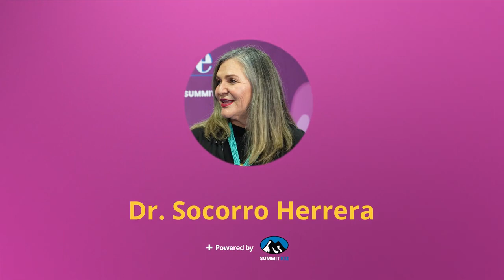Conversations from CABE 2023—Dr. Socorro Herrera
This video series shines a spotlight on some of the incredible stories within our field and features inspiring narratives, in-depth interviews, and remarkable experiences shared by the bilingual education community. We believe that by highlighting these stories, we can foster a deeper connection within our field and inspire one another in our respective journeys.

In this conversation with Dr. Socorro Herrera, she discusses biography-driven instruction and her journey as a bilingual teacher educator.